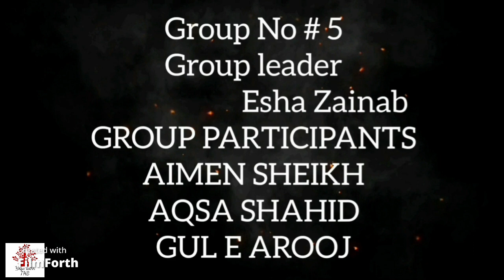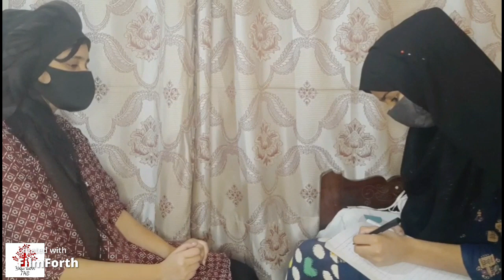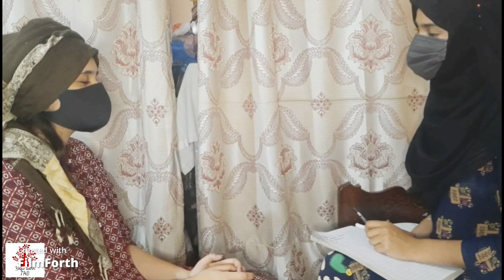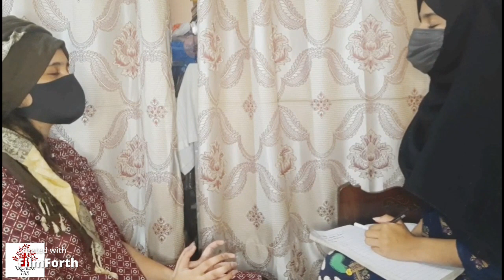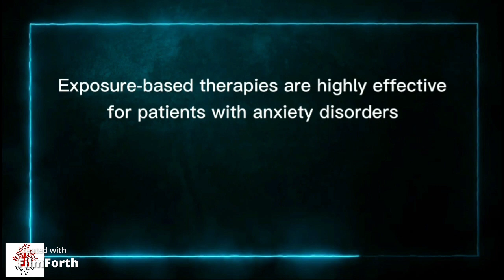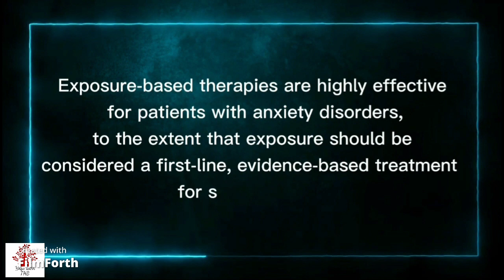Ochlophobia (Fear of large crowds) - Exposure therapy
Ochlophobia Fear of large crowds
Unfamiliar people and groups can be particularly distressing. Agoraphobia refers to an intense and debilitating fear of public places and situations where it is difficult to escape or embarrassing to exit. This may include enclosed and/or open spaces.

Here are the links of other topics will help you out:
9. (Speech Functions in Brain)
15. (Schizophrenia & Gestalt Therapy Session)